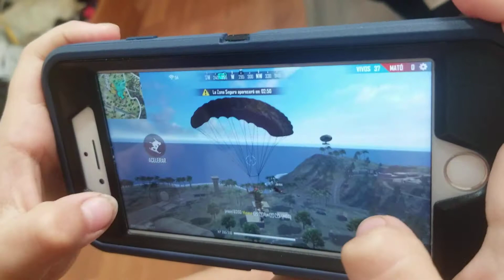4 de junio de 2020